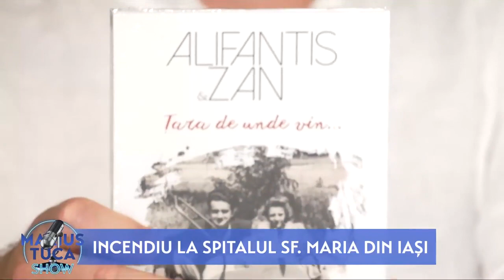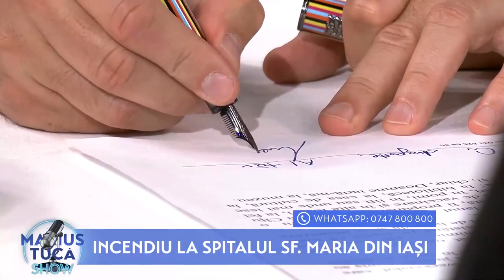Nicu Alifantis, la Marius Tucă Show!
Nicu Alifantis, invitat la „Marius Tucă Show”, 22 iunie 2021.